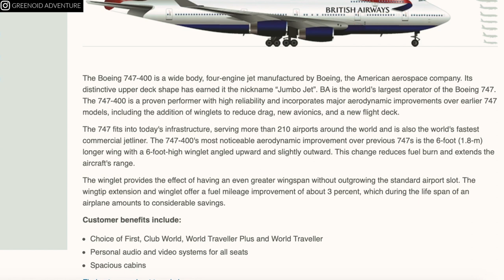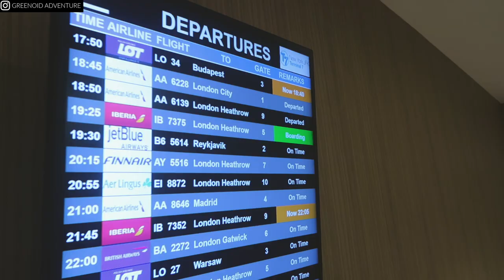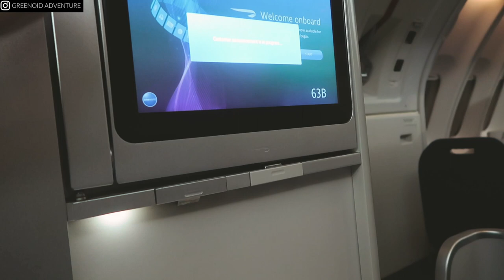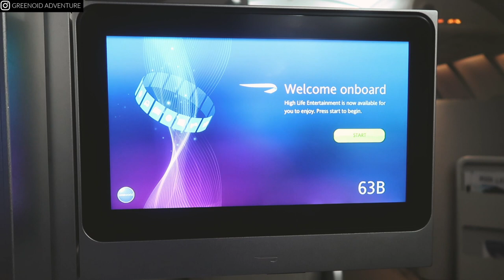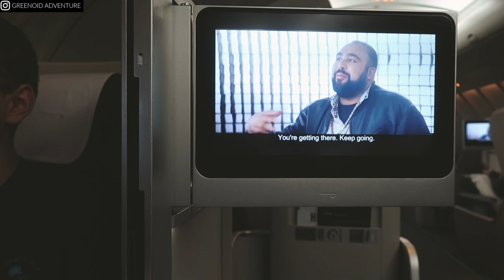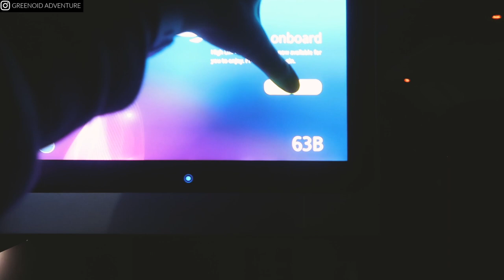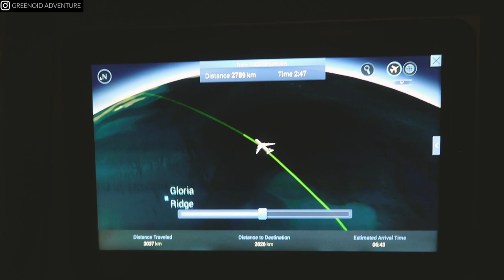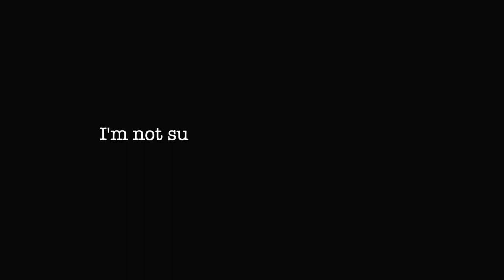New York to London | 747 British Airways | Business Class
♡ Support Us ♡

Stephens birthday present was a business class flight on the upper deck of a British Airways 747 from New York to London.